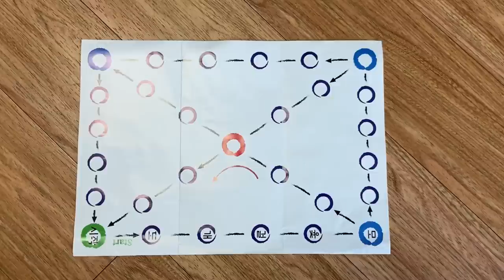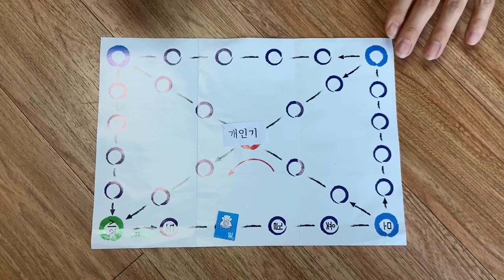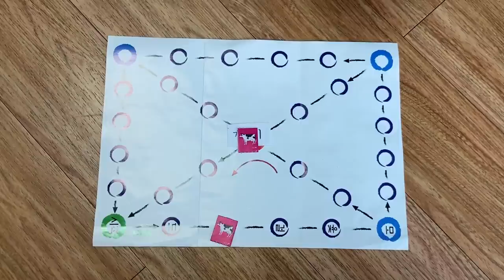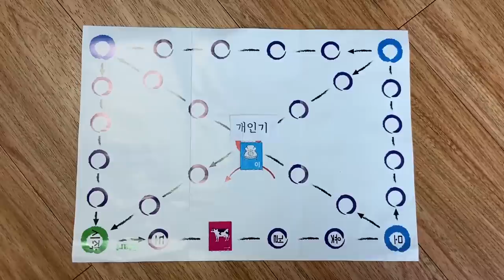[추석특집] 윷놀이 불꽃튀는 대결! [오마이비키]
지름길을 지나가려면 개인기를 해야 된다?
추석에 하는 온 가족 윷놀이 대결
과연 어떤 팀이 우승하게 될까요?
여러분도 가족이랑 윷놀이 대결해보세요!

ES_Puppy Tales - Stationary Sign
ES_The Postman - Kikoru
ES_Floor Pie - Stationary Sign
ES_Thieving Thimbles - Lennon Hutton
ES_Stories From the Street - Aesyme
ES_So Tasty - Shiver Disk
ES_Odd Coincidence - Kikoru
ES_Pick Your Numbers - Claude Signet
ES_Sneaky Town - Jerry McHoy
ES_Lost in AI Jahar - Eludent